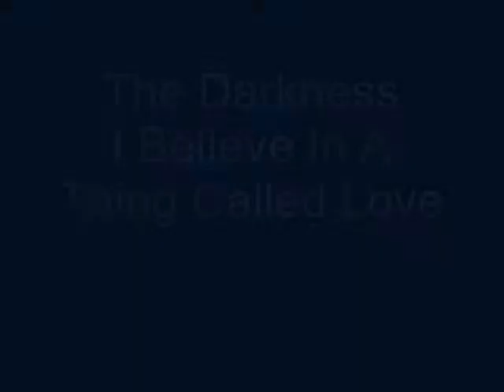Instrumental - I Believe In A Thing Called Love